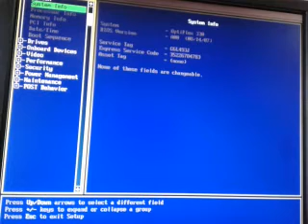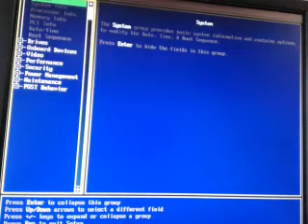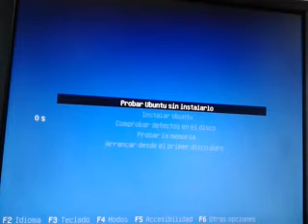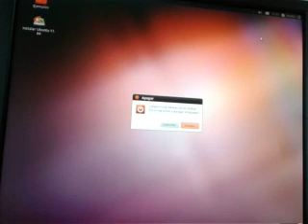Ofimática, consejos. Trabajar sistema operativo Ubuntu modo Live 2/3. Arrancar Ordenador desde USB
Configurar ordenador arranque desde unidad distinta al disco duro. Entrar en la Bios y cambiar la secuencia de arranque
Ofimática básica, consejos, gratis. Sistemas Operativos: Crear unidad usb de arranque con Ubuntu.
Formación gratis en Ofimática: los mejores consejos imprescindibles ofimática, aprende gratis, fácil y rápido todo lo que hay que saber a nivel usuario e imprescindible para el opositor de auxiliar administrativo o administrativo. Conceptos informáticos básicos, sistemas operativos para qué sirven, cómo funcionan, se configuran, se manejan, se intercambia y organiza información, sus herramientas de mantenimiento, manejo de redes locales, ubuntu, navegadores, ... Te sorprenderá comprobar que todos sistemas operativos son similares, tienen las mismas funciones, configuraciones, ...
Ubuntu, Versión Live Ubuntu, Linux Creator, paquete instalación Ubuntu, Paso a paso como crear Ubuntu Live, Usb de arranque de Ubuntu.
Sistemas operativos, Características generales Sistemas Operativos, Ofimática, Oposiciones auxiliar administrativo, Oposiciones Administrativo, Aprender gratis, fácil y rápido lo esencial sobre sistemas operativos, Imprescindible oposiciones administrativo, Configuración sistema operativo, Mantenimiento sistemas operativos, Navegadores, Ubuntu, Redes locales, Conceptos básicos informática.